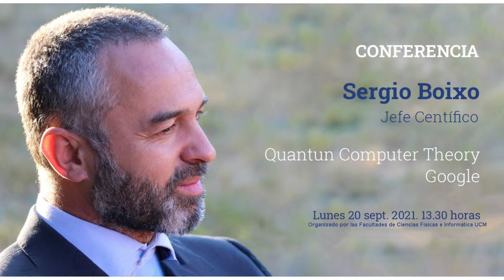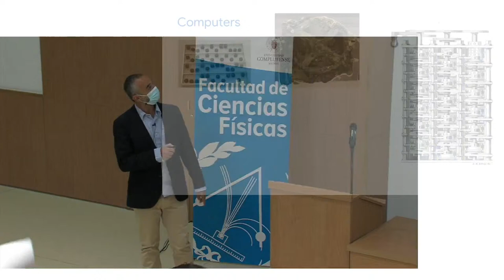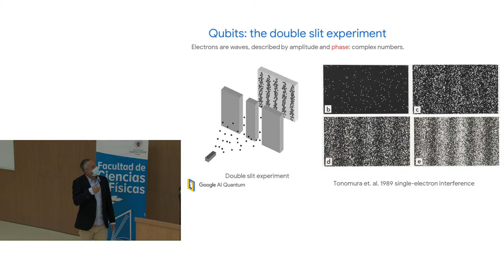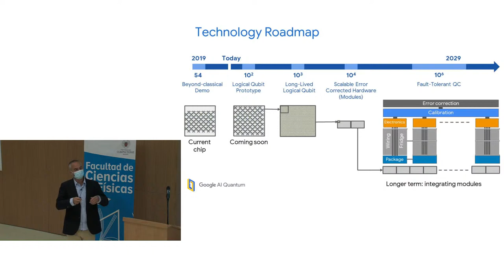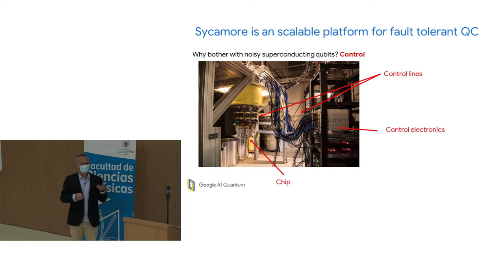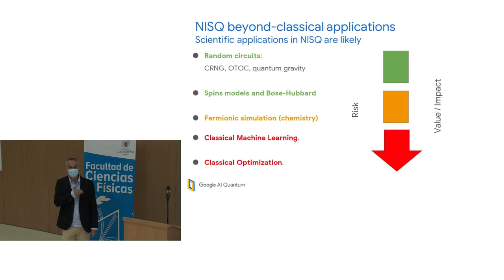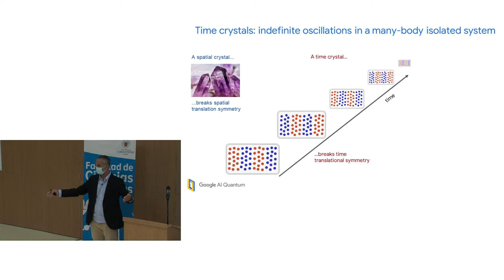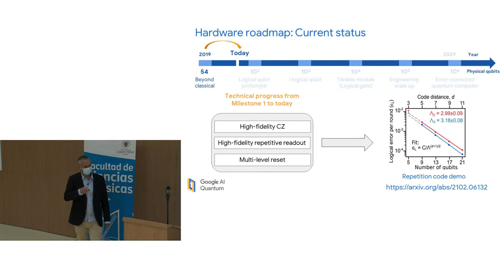Conferencia de Sergio Boixo Introducción y estado actual de la computación cuántica. UCM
Sergio Boixo  Jefe Científico Quantum Computer Theory Google
Lunes 20 Sept. 2021 13:30 horas Aula Magna  Facultad CC. Físicas UCM

En esta charla se hará una introducción a la computación cuántica y a cuál es el estado actual de este campo de investigación. Se explicarán diversos experimentos llevados a cabo en Google, incluyendo un artículo publicado en ‘Nature’ en 2019 en el que se realizó una computación cuántica en un procesador experimental más allá de la capacidad práctica de los supercomputadores actuales. Se concluirá con diversas proyecciones sobre los avances esperados en computación cuántica en los próximos diez años